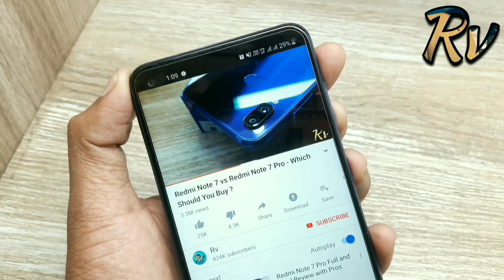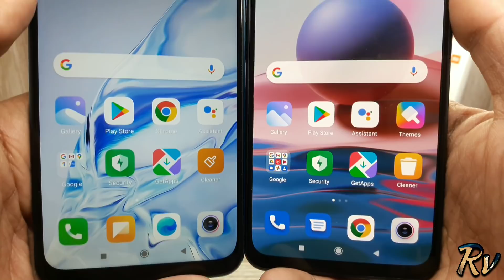Redmi Note 10 vs Redmi 9 Prime - Which Should You Buy ?